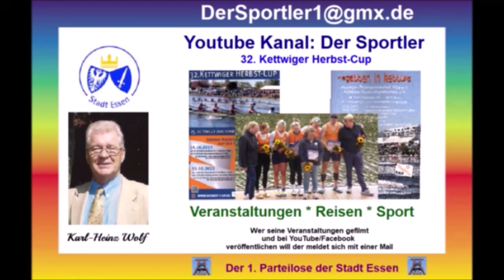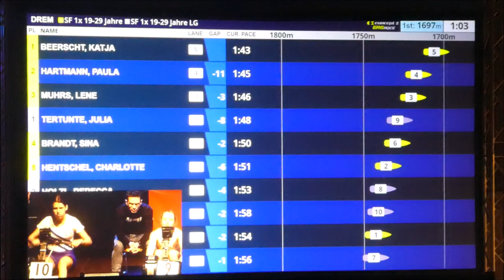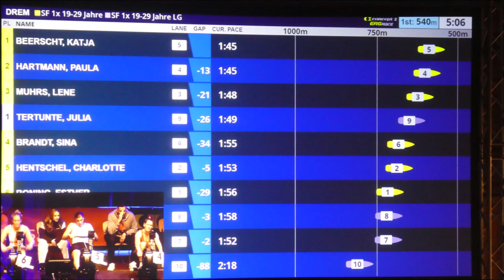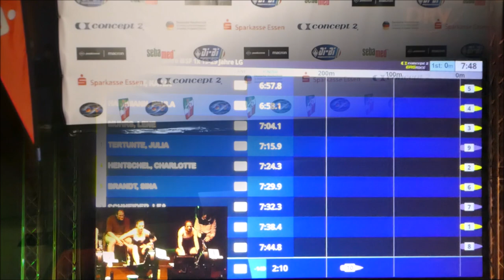Essen-Kettwig * 28. NWRV Indoor Cub DM-Meisterschaft im Indoor-Rowing 24 * Teil 2 von 4 * 04.02.2024